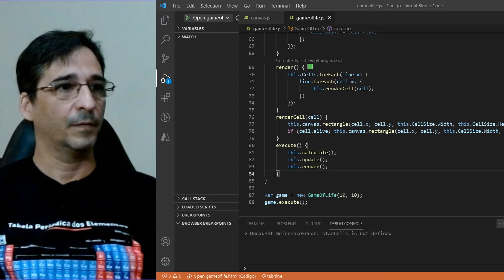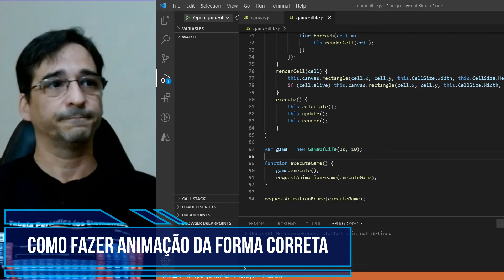Como fazer animação da forma correta